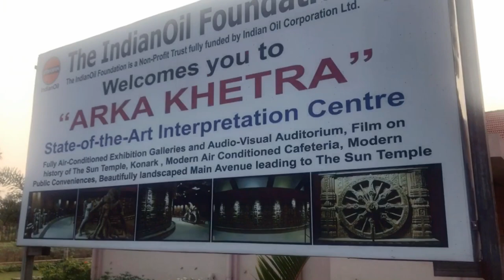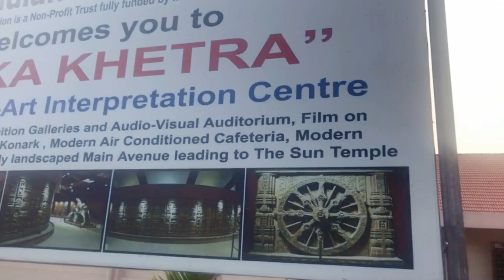Konark Sun Temple Museum ARKA Khetra || Puri Vlog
10 INTERESTING FACTS ABOUT THE ARCHAEOLOGICAL WONDER SUN TEMPLE, KONARK.!
1. ARCHITECTURAL MARVEL.
2. ORIENTATION ON THE SHORE.
3. TEACHING MORTALITY.
4. THE SCIENCE BEHIND THE CONSTRUCTION.
5. THE WHEELS AT SUN TEMPLE KONARK SERVE AS ACCURATE SUNDIALS AND ARE INSPIRATION FOR THE MODERN DAY WATCHES.
6. DEDICATED TO LORD SURYA.
7. BLACK PAGODA
8. CHARIOT BASED CONSTRUCTION.
9. ARTISTIC MAGNIFICENCE AND ENGINEERING DEXTERITY.
10. UNESCO WORLD HERITAGE SITE.
Tips for this journey from Puri to konark.
Start early: Try to reach early so you can enjoy this beautifu place.We missed scenic views on the road that connects konark to Puri, if you leave Konark by 4 pm, you will love to see the coastal areas and scenic views.
For better experience at konark sun temple - you should look at hiring a ASI registered guide.
light show start at 7 so we missed it. Light and sound show is closed on monday, so plan your journey accordingly.
Last but not the least, we have travelled in Puri Odisha for 4 days, so if you follow our series you will get good knowledge on how you should plan your Odisha tour.  you can check my puri playlist for all videos.

Swati

Cinematic view Konark Sun Temple || Beautiful Temple of India || Amazzing Architecture Konark Temple